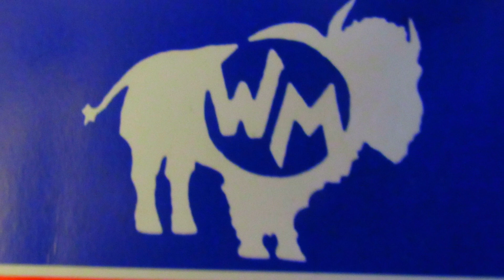Picking Solo Pop Ups with Julian Davis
Picking solo pop ups with Julian Davis is a show were we take a guest, have dinner with them, ask them a few questions, and then make them play a bunch of shows all around town.

 Our first guest is Julian Davis, the flat picking phenom from Pittsburgh, Kansas. We took Julian out on the town, and showed him  a few of our favorite spots in Sheridan, Wyoming. Dinner at Frackleton's restaurant, then off to pick a few shows at both the Luminous Brewhouse and the Cozy Corner at Coffeen Liquors.

We hope you enjoy the Q&A dinner clip, where we sit down at Frackleton's Restaurant and ask Julian a few questions about music and life. As well as, try out some new foods for the first time. Julian is joined by Madcap Dave, the mastermind behind Madcap Circus. Who, by the way, made this video.

Then we move into the music portion of the video. First stop, Sheridan's own, Luminous Brewhouse. With the delightful smell of craft brew, and the cheers from the crowd, Julian performs a lights out set. Lastly, we hit the coziest bar in town, the Cozy Corner, for final leg of the trip. In which, Julian continues to blow  the crowd away with his impressive skill on the guitar.

Cheers,

The Wyoming Merchant